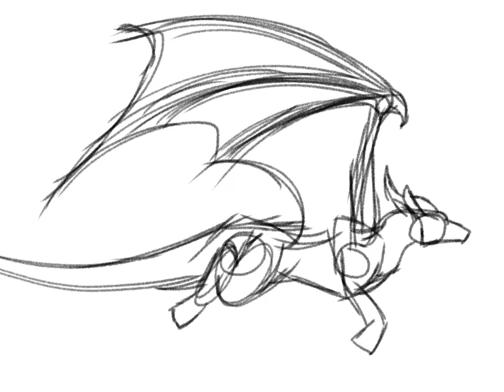i figured out how animation assist works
i have figured out how to use animation assist in procreate. heres the first animation i made with it lol